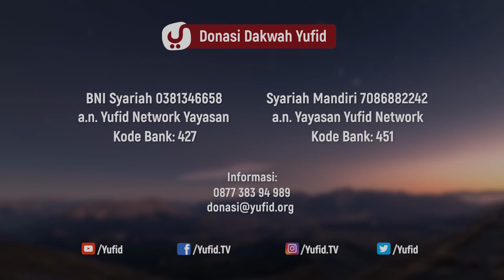Kiat Ikhlas dalam Beramal - Mubarok Bamualim, M.H.I. - 5 Menit yang Menginspirasi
Video 5 menit yang menginspirasi kali ini Ustadz Mubarok Bamualim Hafidzhahullah menjelaskan tentang kiat ikhlas dalam beramal, ikhlas dalam beribadah, ikhlas dalam bekerja, ikhlas dalam Al Quran, ikhlas beramal. Ikhlas adalah, menghendaki keridhaan Allah dalam suatu amal, membersihkannya dari segala individu maupun duniawi. Tidak ada yang melatarbelakangi suatu amal, kecuali karena Allah dan demi hari akhirat. Tidak ada noda yang mencampuri suatu amal, seperti kecenderungan kepada dunia untuk diri sendiri, baik yang tersembunyi maupun yang terang-terangan, atau karena mencari harta rampasan perang, atau agar dikatakan sebagai pemberani ketika perang, karena syahwat, kedudukan, harta benda, ketenaran, agar mendapat tempat di hati orang banyak, mendapat sanjungan tertentu, karena kesombongan yang terselubung, atau karena alasan-alasan lain yang tidak terpuji; yang intinya bukan karena Allah, tetapi karena sesuatu; maka semua ini merupakan noda yang mengotori keikhlasan.